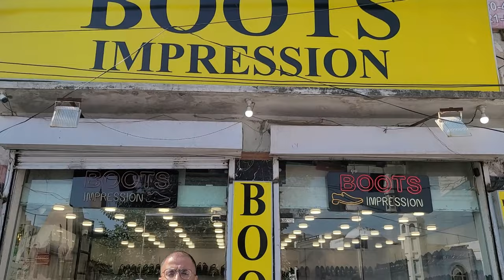Pure Leather Shoes Market in Lahore | Handmade Leather Shoes for Men | Branded Shoes Market Lahore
(Agr ap Bhi apny Business ki video Upload Krwana Chahthy hain to Rabta Kry)

Business Promotion TV

(Your Searches is given bleow)

leather shoes
pure leather shoes
best shoes
gents shoes
handmade shoes
wholesale market
Pure Leather Shoes market in Lahore
Handmade Shoes for Men
luxury fashion
luxury shoes
shoes
mens luxury shoes
goodyear welt
mens fashion
fashion for men
menstyle
menswear
shoemaking
shoemaker
mens shoes
shoes for men
luxury shoe brands
handcrafted
handcrafting
leather craft

leathershoesformen
mensshoes
leathershoes
Gentsshoes,
gentsshoesincheapprice,
gentsshoeswholesale,
gentsshoeswholesalemarket,
gentsshoeswholesalemarketinlahore,
gentsshoeswholesalemarketinpakistan,
mensshoeswholesalemarket,
mensshoeswholesalemarketinlahore,
shoeswholesale,
shoeswholesalemarket,
shoeswholesalemarketinlahore,
wholesalegentsshoesmarket,
wholesalegentsshoesmarketinlahore,
Wholesaleshoesmarket,
wholesaleshoesmarketinlahore,
lahoreshoesmarket,
shoesbusinessinpakistan,
shoesmarketinlahore,
shoeswholesalemarketinpakistan,
wholesaleshoes,
cheappriceshoes,
FormalShoes
Shoes
formalshoesformen
bestformalshoes
shoesformen
Mensfashion
LeeCooper

gentskhussapriceinpakistan,
gentskhussastyle,
shoesformen,
bestmen'sshoes,
mensleathershoescasual,
bestmensleathershoes,
gentsshoesdesign,
gentsshoeswholesalemarketinpakistan,
gentsshoesdesign2023,
gentsshoeswholesalemarketinlahore,
gentsshoesnewdesign
en'sshoes
gentsshoes,
gentsshoessale,
gentsshoesstyle,
gentsshoesdesign,
borjangentsshoes,
gentsshoesnewstyle,
gentsshoesdesign2023,
gentsshoesnewdesigns,
shoesformen,
cheapestshoes,
shoesbusiness,
gentsshoescollection2023,
gentsshoeswholesalemarket,
borjanmen'sshoes,
partywearshoesforgents,
loafershoes,
shoesforboys,
loafershoesformen,
men'sshoesdesign2023,
latestmen'sshoesdesigns,
gentsshoeswholesalemarketinpakistan,
men'sshoescollection2023

handmade leather,b
handmade leather boots,
shoes,
pure leather shoes in pakistan,
hand made men leather shoes,
leather,
leather shoes manufacturers,
pure handmade leather shoes manufacturer in lahore

shopping ideas
shopping ideas in pakistan
online shopping

shopping talk
business talk

our Chennel also cover another topic videos given below
Toys unboxing
Toys Reviews
Gadgets Reveiws
all Thing unboxing
dhl amazon parcel
Products Unboxing
Products Reviews
Busines Ideas
Youtube Shorts
container market
Shoes market lahore,
Wholesale shoes market in pakistan,
Cheap Wholesale shoes market in lahore,
Moti bazar lohore,
Ladies shoes new variety,